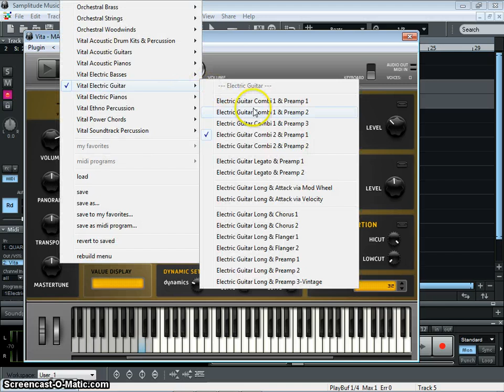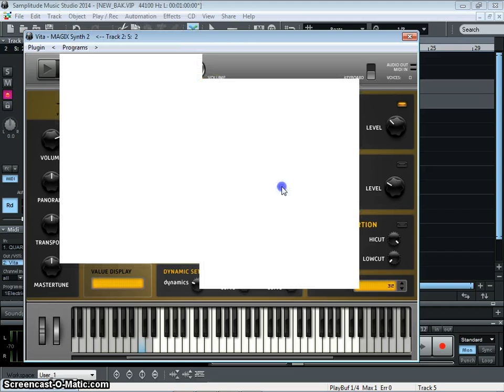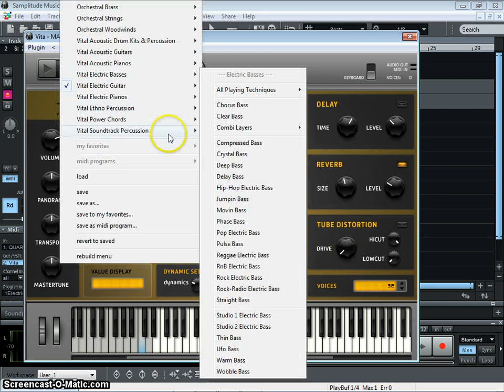MAGIX VITA electric guitars demo (Samplitude Content)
samplitude music studio 2014
samplitude music studio
samplitude silver
samplitude music studio 2013
samplitude pro x review
samplitude forum
samplitude music studio 2014 review
samplitude for mac
samplitude pro x tutorial
samplitude activation code
samplitude ammunition
samplitude android
samplitude autotune plugin
samplitude alternative
samplitude automation
samplitude audio quantize
samplitude academy
samplitude best daw
samplitude buy
samplitude bcf2000
samplitude book
samplitude basics
samplitude bootcamp
samplitude birdline skins
samplitude buffer settings
samplitude crack
samplitude crack 11.5
samplitude daw
samplitude download free full version
samplitude guitar
samplitude gratis
samplitude gratis download
samplitude gearslutz
samplitude hip hop
samplitude hardware inserts
samplitude how to use
samplitude hotkeys
samplitude home page
samplitude instruments
samplitude iso
samplitude interface
samplitude ios
samplitude independence install
samplitude keygen
samplitude latency problem
samplitude latest version
samplitude pro x upgrade
samplitude pro x serial number
samplitude sound quality
samplitude reverb
samplitude rewire
samplitude review
samplitude rtas
samplitude room simulator
samplitude recording software
samplitude requirements
samplitude support
samplitude trial
samplitude windows 8
samplitude windows 7
samplitude windows 7 64 bit
samplitude website
samplitude x suite
youtube samplitude pro x
youtube samplitude
samplitude youtube
guitar vst free
guitar vst fl studio
guitar vst for kontakt
guitar vst for reaper
guitar generator vst
guitar pro vst
rock guitar vst
real guitar vst
guitar rig vst
real guitar vst full
guitar vst standalone
guitar vst software
guitar strum vst
guitar simulator vst
guitar synth vst
guitar tuner vst free
real guitar 2 vst full
real guitar 2 vst
best guitar vst 2012
best guitar amp vst
electric guitar vst download
realstrat guitar vsti download